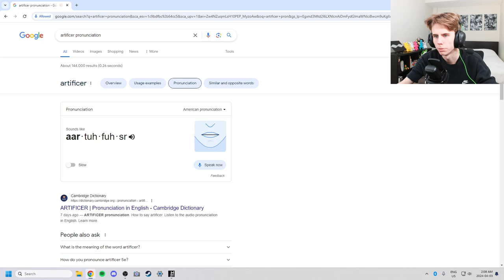FIRST TIME TRYING THE ARTIFICER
I've been told that this journey is going to be one "lined with constant bloodshed and warfare."

It's been a few months since I started a new Rain World campaign, so here's the Artificer! One of the five Slugcats introduced in the Downpour expansion for Rain World, the Artificer can craft explosives using certain objects and is capable of creating explosions to blast themselves through the air.

All of you have warned me that this campaign is very difficult and controversial, so I'm very looking forward to seeing what it's all about!